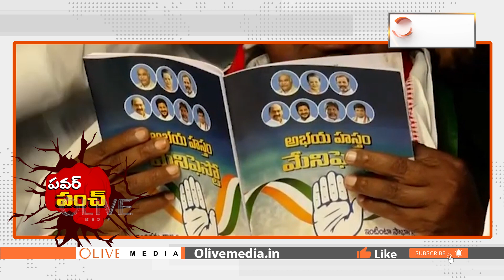Telangana Congress Releases Poll Manifesto | Revanth Reddy | Telangana Election Poll | Olive Media